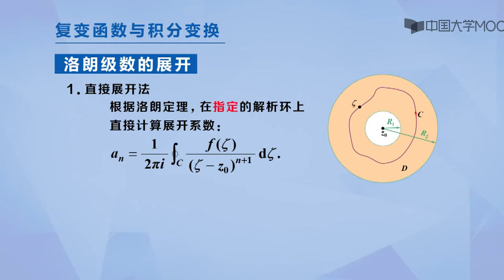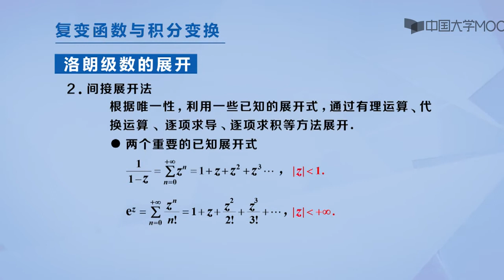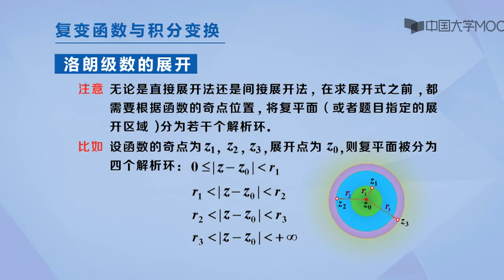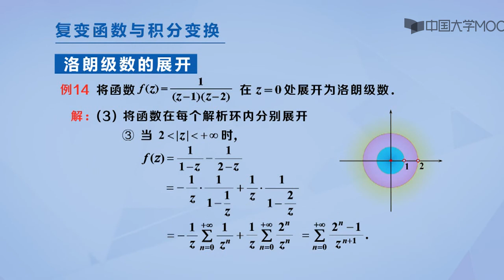4 6洛朗级数的展开